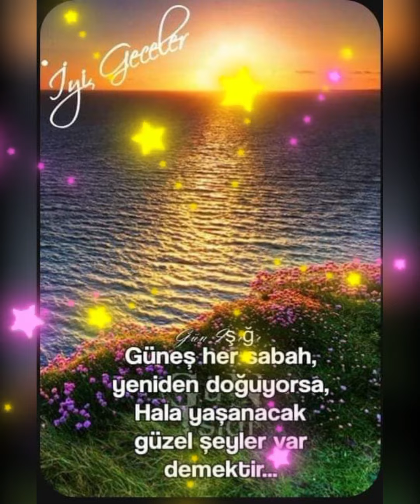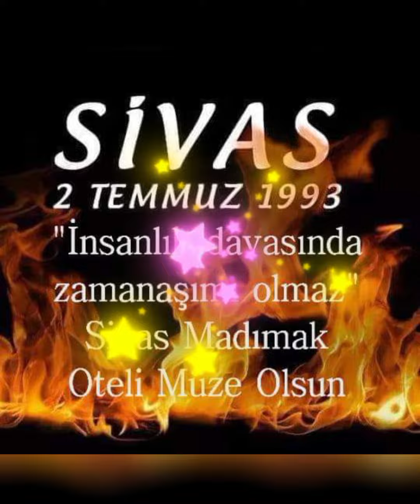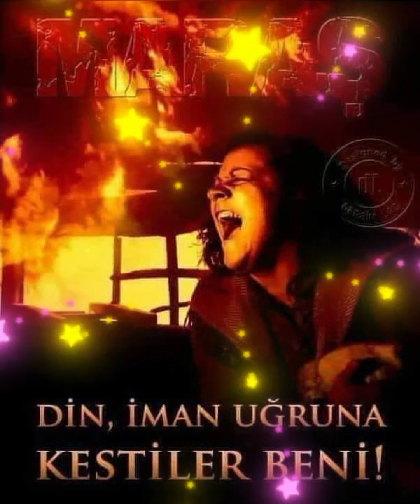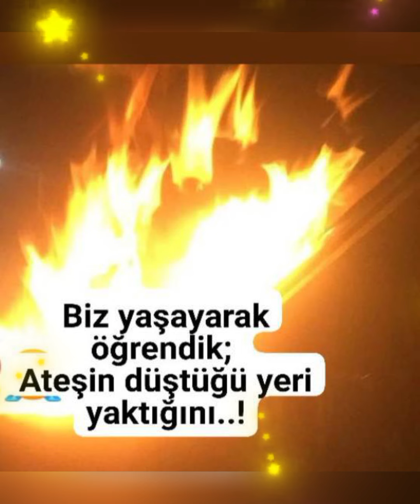Musa Eroğlu gün garip garip ⚔️😭⚔️😭⚔️💔⚔️💔